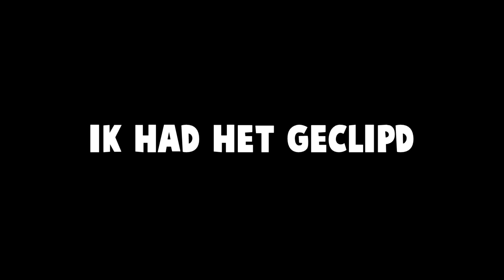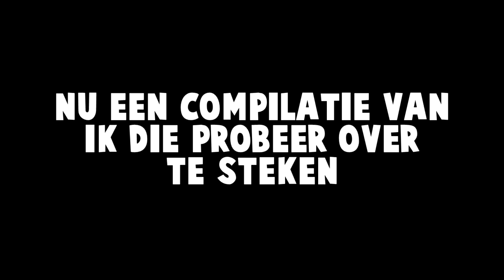VRIENDEN TROLLEN!!!!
I upload when I want to.